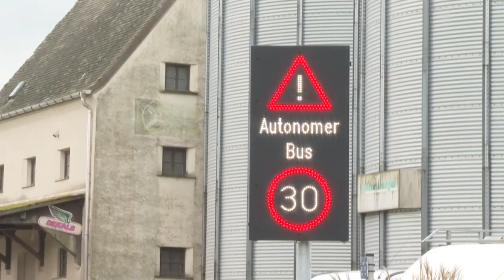Autonomer Bus befährt jetzt auch Landstraßen | AFP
Deutschlands erster selbstfahrender Bus auf öffentlichen Straßen kreuzt seit Oktober 2017 durch den bayerischen Kurort Bad Birnbach. Zukünftig steuert er auch den etwas außerhalb gelegenen Bahnhof an, wofür er eine Landstraße befahren muss.